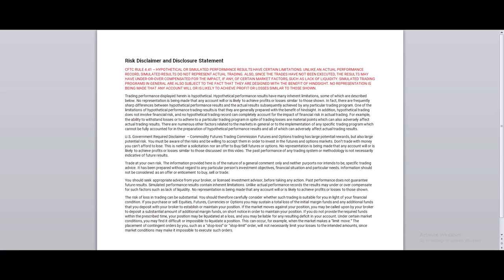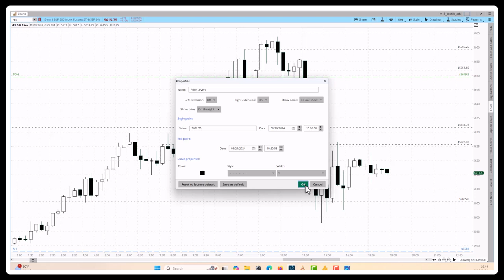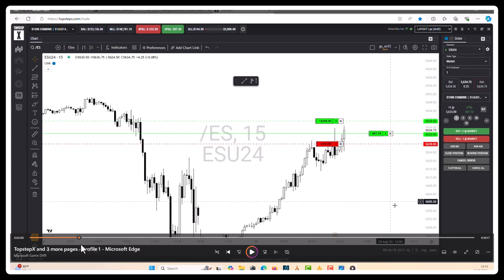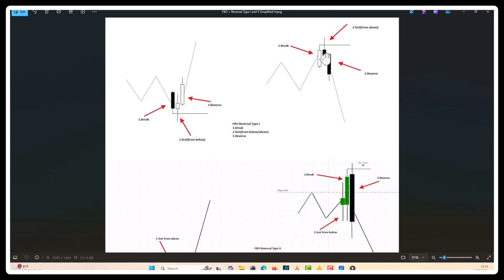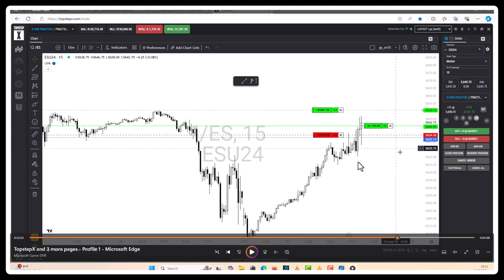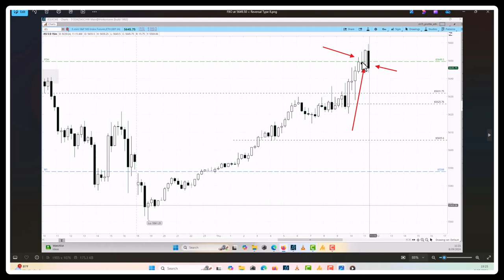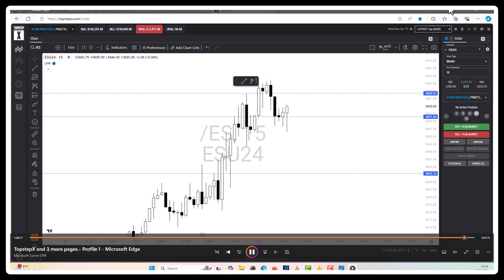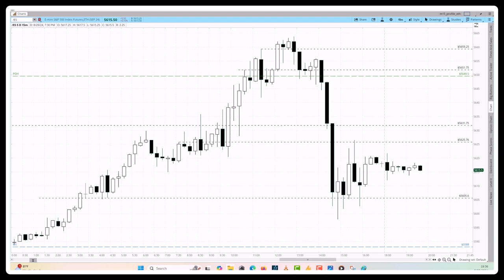Low Risk Trades - End of Day Review | Aug 29 2024 Thu